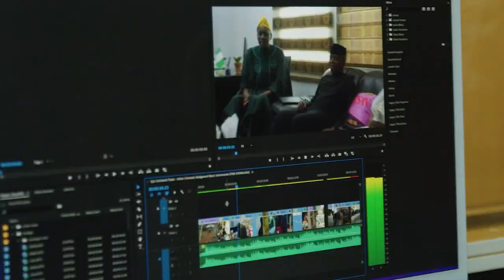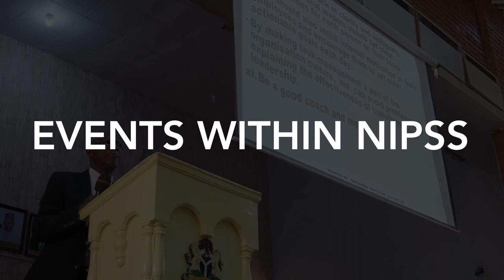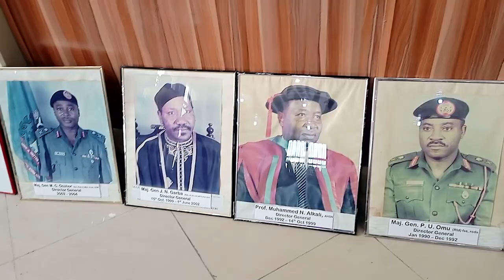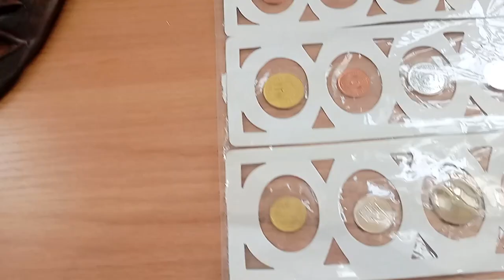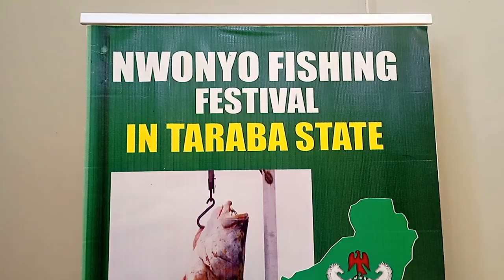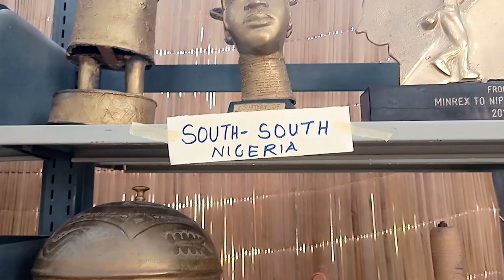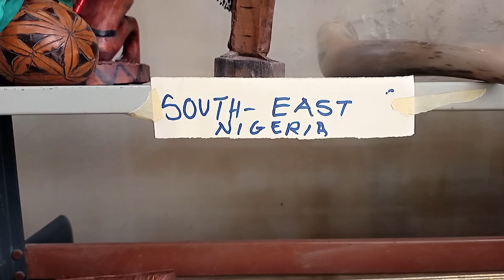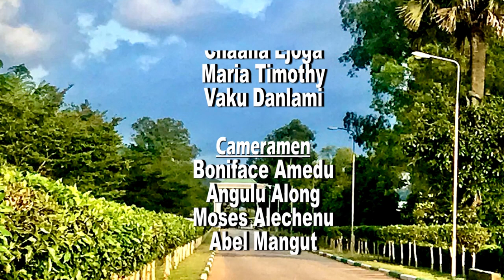NIPSS Policy TV Policy Focus On Universal Health Coverage